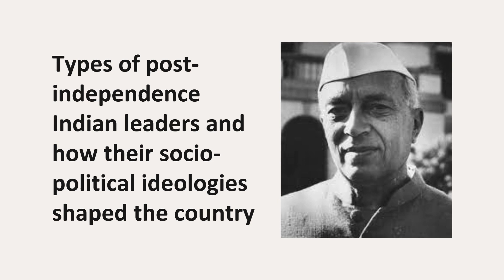Why should you read ‘India’s Road To Transformation: Why Leadership Matters’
‘India’s Road To Transformation: Why Leadership Matters’ is a fact-based book that tracks the growth trajectory of India from the post-independence era to the present. It compares the transformation of countries like Singapore, Malaysia, the United States, and Turkey and explores the reasons behind their impressive growth — the crucial one being having a headstrong and pragmatic leader. Authors Dr. Jagdish Sheth and Mr. Gyanendra Singh also lay down different leadership styles and characteristics of a transformational leader.

Dr. Jagdish Sheth is Charles H. Kellstadt Professor of Business at the Goizueta Business School at Emory University and is globally known for his scholarly contributions to consumer behavior, relationship marketing, competitive strategy, and geopolitical analysis.

Gyanendra Singh is a former P&G executive, Managing Partner at The Partnering Group, and Director of the Center for Retail Management at the Kellogg School of Management.